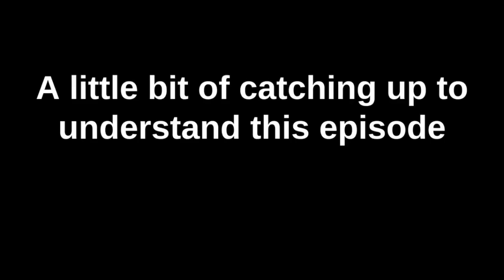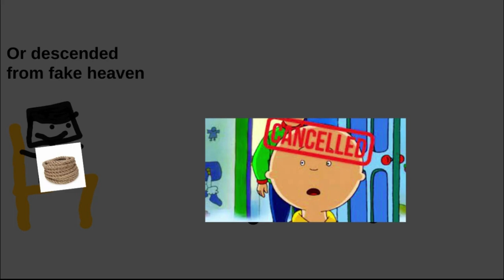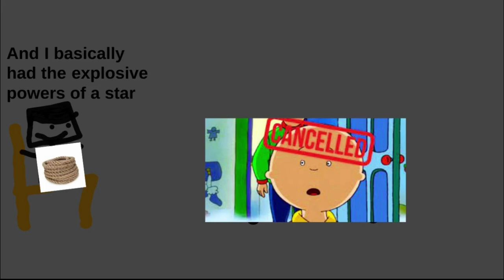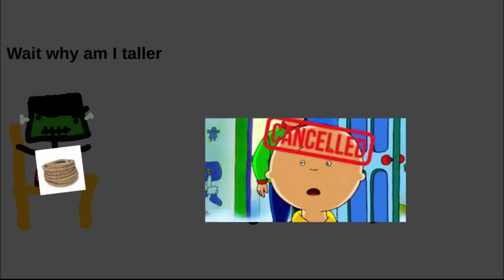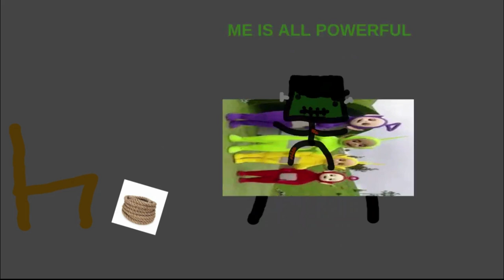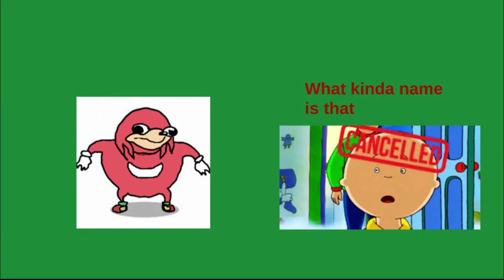Tale of The Avenging Dead (Halloween Special)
Caillou returns with an avenging spirit and decides to kidnap Mr Basilisk!